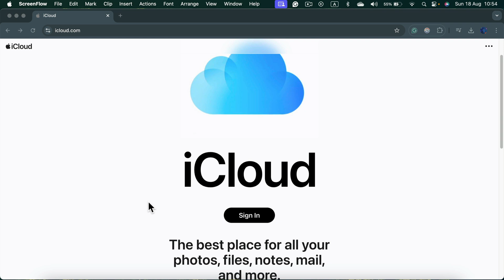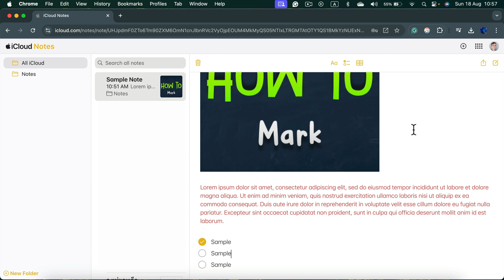How to Open Apple Notes on Windows or Android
Discover how to access Apple Notes on Windows or Android devices with this step-by-step tutorial. Whether you're switching between devices or need to view your notes on a non-Apple platform, this guide will show you the methods to make your notes accessible across different systems. Perfect for users who need cross-platform functionality.